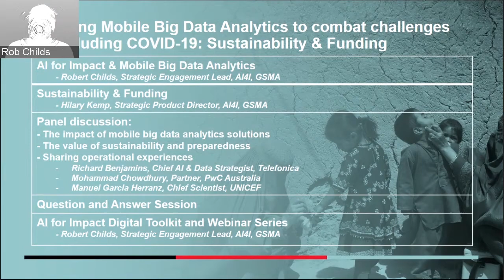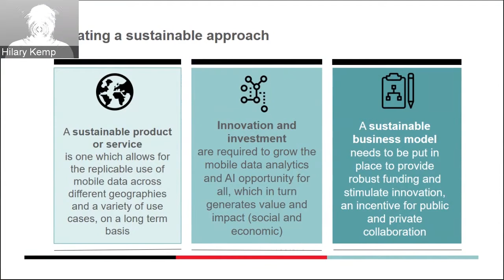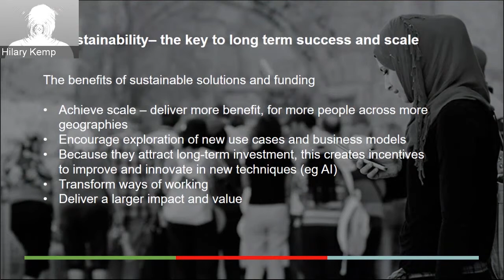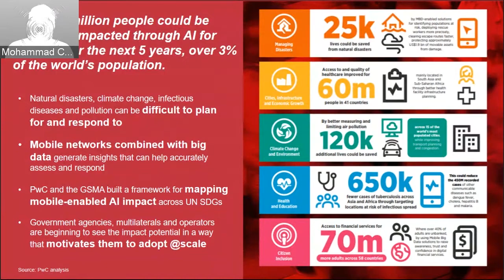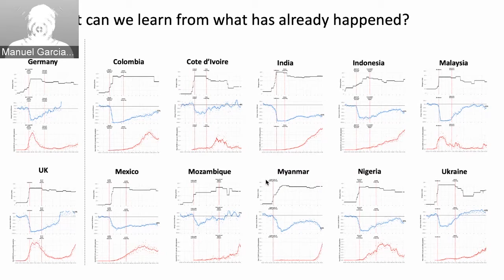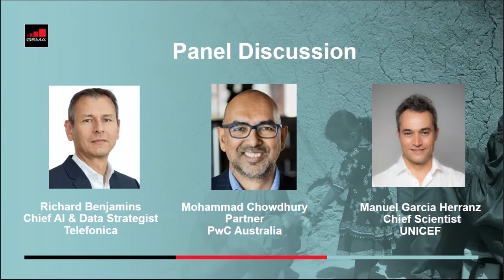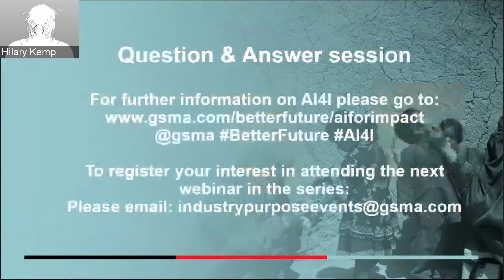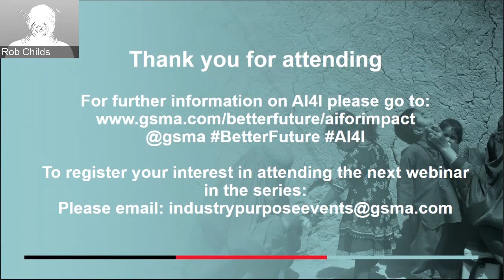AI for Impact Series: ‘‘Mobile Big Data Analytics: Sustainability & Funding’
With the COVID-19 pandemic spreading across the globe, governments are seeking innovative and dynamic solutions to make the right decisions at the right time, both to save lives and minimise the long-term impact on the economy. Mobile operators are in a unique position to add value with many having developed capabilities to provide aggregated and anonymised mobile data insights on population movements within countries. These insights can support decision making for significant challenges including health epidemics, climate action and disaster preparedness.

The fourth instalment of the AI4I webinar series, this session covered ‘Sustainability & Funding’, builds serves to highlight the importance of sustainability in the delivery of mobile analytics based services. Showcasing some of the insights that can be realised, and the importance of appropriate funding to support MNO innovation and investment in capabilities to deliver these insights. Also, looking beyond the initial investment, the importance of appropriate funding to sustain services to deliver value over the long term. Hear from Dr. Richard Benjamins, Chief AI & Data Strategist , Telefonica, alongside Manuel Garcia Herranz, Chief Scientist, UNICEF and Mohammad Chowdhury, Partner , PwC, Australia.

 The AI for Impact Webinar Series covers key topics on Mobile Big Data Analytics, and features a variety of expert speakers. The series showcases case studies from across the globe and provides resources for further learning and engagement. The mobile industry is committed to supporting the achievement of the Sustainable Development Goals and creating a better future for all.